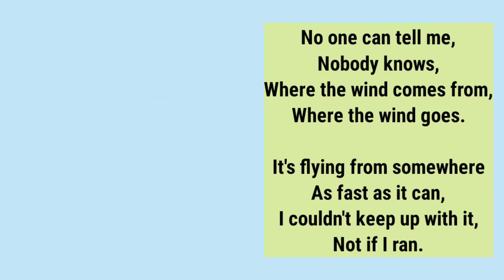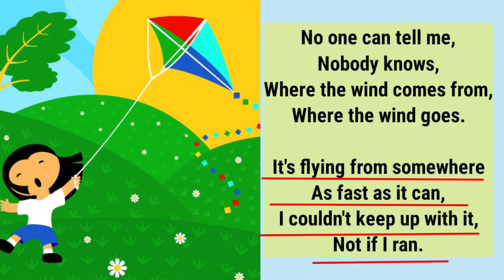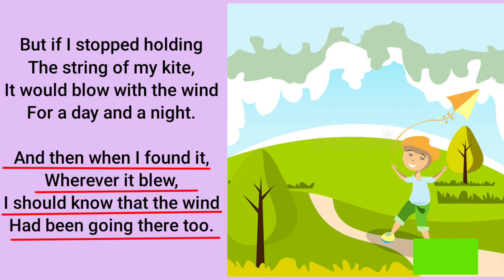Class 3 || Wind on the Hill Poem by A A Milne